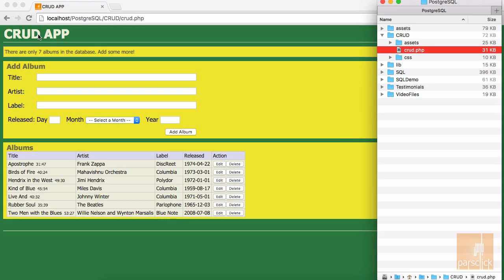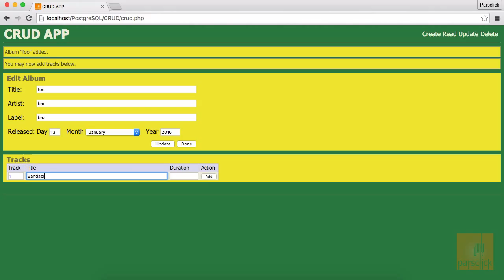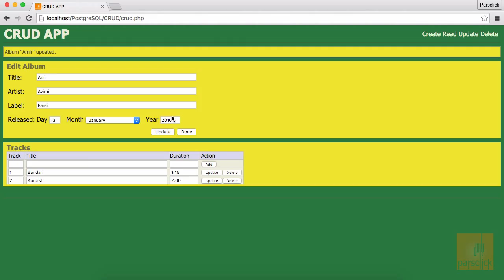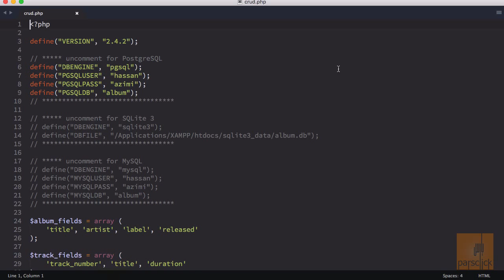۴۰- نگاهی به اپ CRUD برای پستگرس‌کیوال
خوش آمدید به آموزش پستگرس‌کیوال PostgreSQL توسط پارس کلیک.